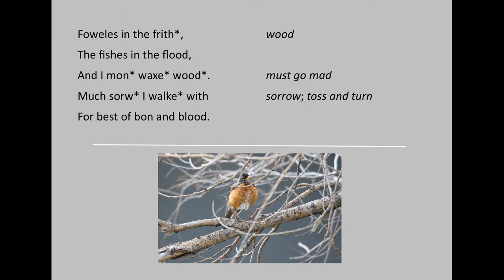Foweles in the Frith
A reading of 'Foweles in the Frith' so you can hear the metre and rhyme.